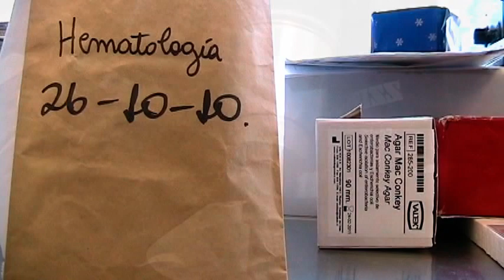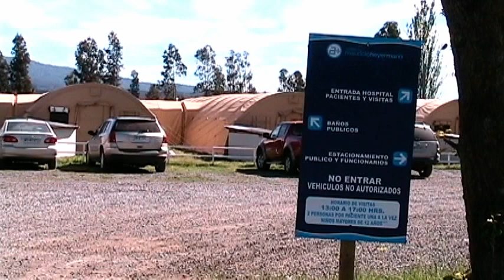Capsula Historia Hospital Mauricio Heyermann de Angol